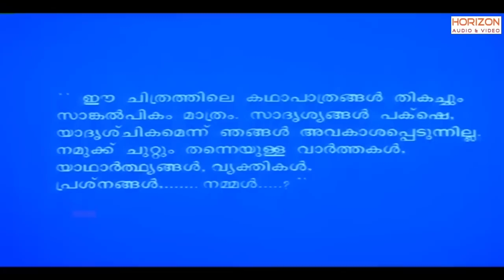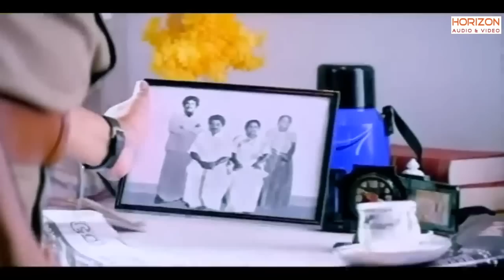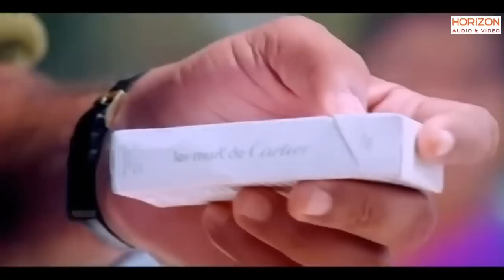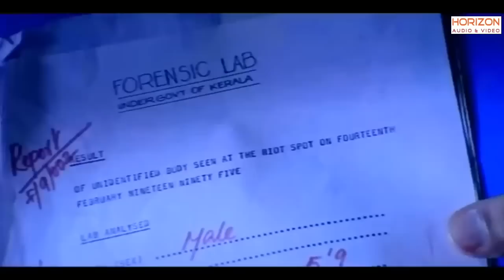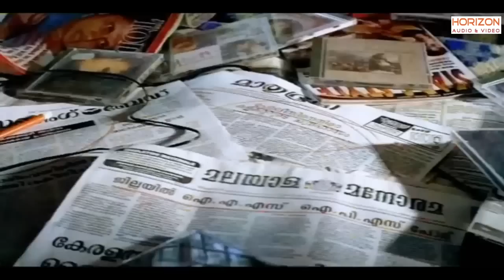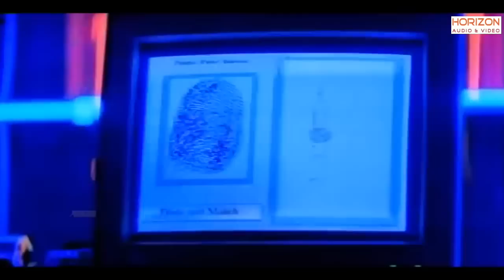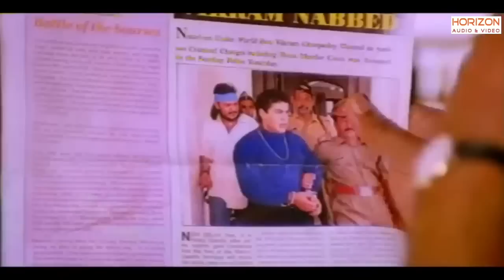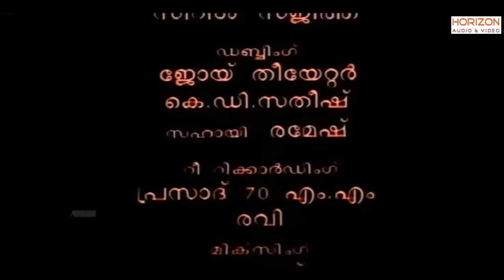The King | Mammootty | Malayalam Super Hit Action Movie HD | Malayalam Full Movie HD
Mammootty Mass Movie T Malayalam-language political action thriller film written by Renji Panicker and directed by Shaji Kailas, with Mammootty in the ...
Produced by: Manjalamkuzhi Ali